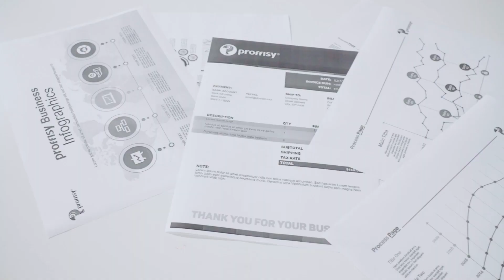Proffisy 88XL Easy Refill Toner Cartridge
Premium Quality Printing
highest page yield
stable compatibility
Easy Operation
Economical
Check all proffisy easy refill series models for hp cartridge canon cartridge samsung cartrige & brother cartridge from the below link